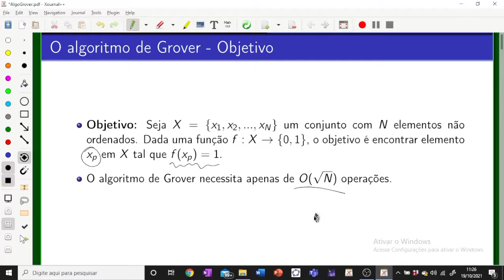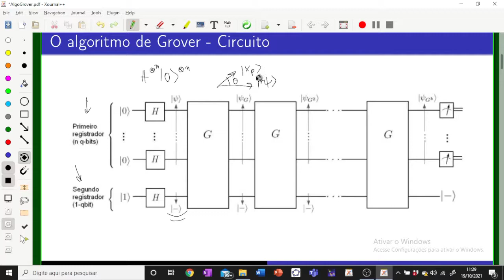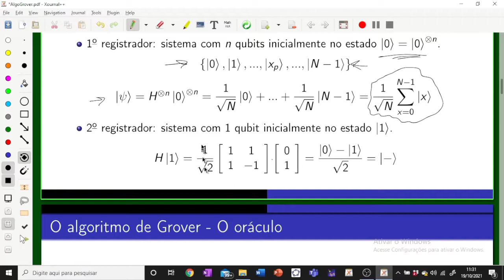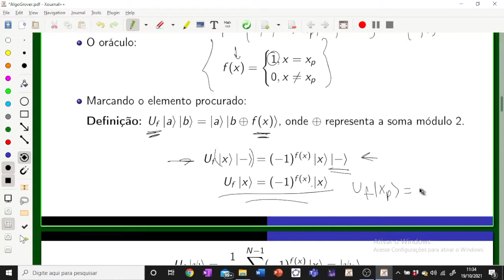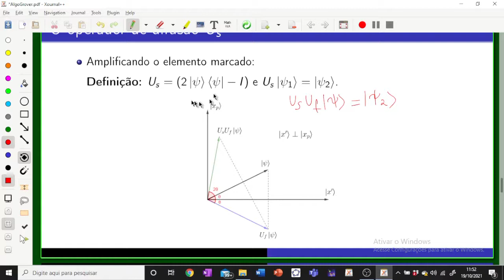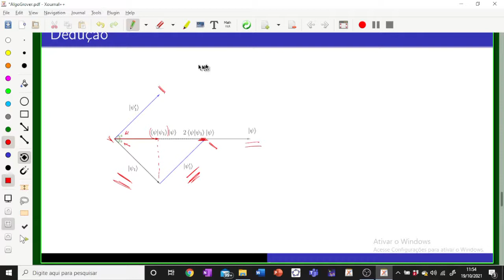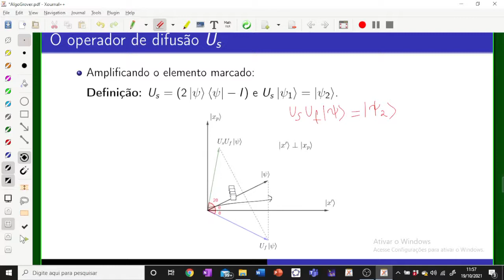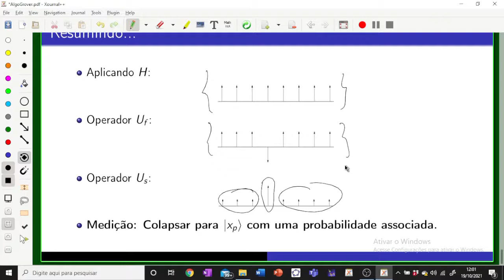Algoritmo de Grover